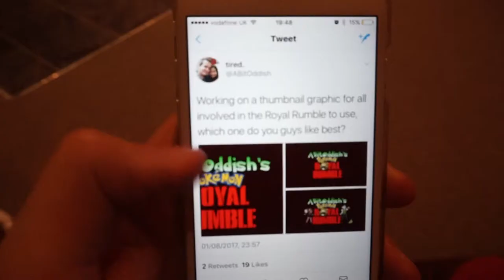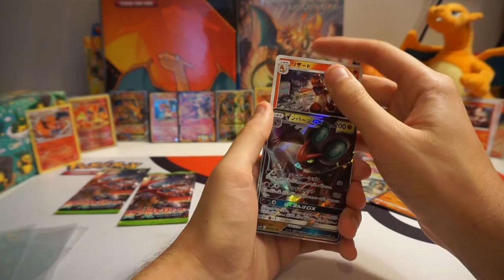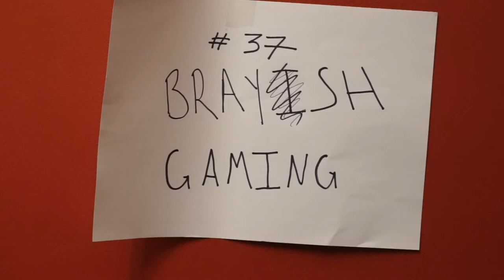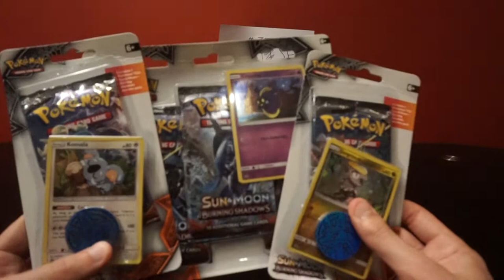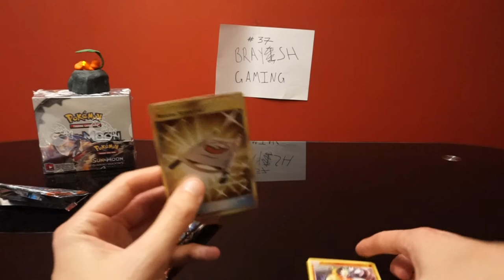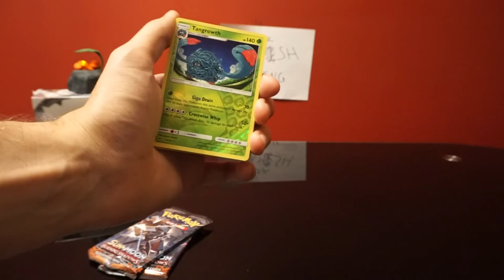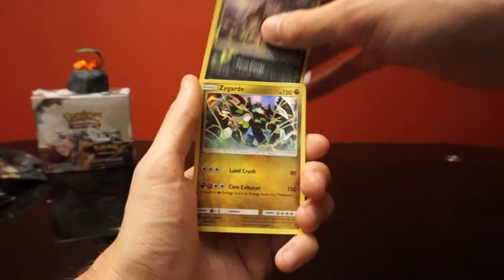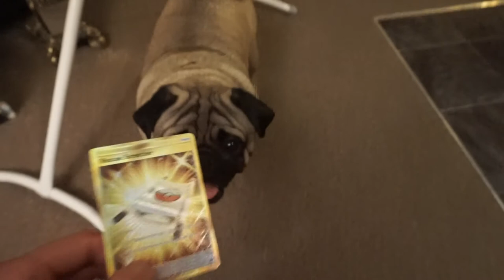Entry #37 - A Bit Oddish's Pokemon ROYAL RUMBLE! (With Doggo)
Hey Guys! Welcome back to Braysh Gaming!

Today is my entry for A Bit Oddish's Pokemon Royal Rumble! (With my usual special guest).

If you haven't heard of the Royal Rumble yet then where have you been? I'm entry number 37 out of 40 - a huge pack battle with 39 other YouTubers!

5 Pack of Burning Shadows each to see who can grab the most points. Here are the rules:

Reverese rare: 1pt
Holo: 2pts
Regular GX: 3pts
FA GX or Supporter: 4pts
Secret Rare/ Rainbow rare: 5pts

My "botch" card: Guzma uncommon: -3pts

My "finisher" card: Rainbow Rare Charizard GX: +12pts.

The current leader is Messy 817 with a massive 15pts. Catch his video here: